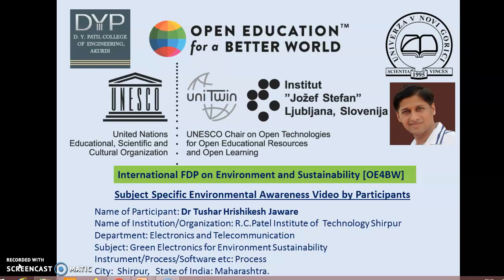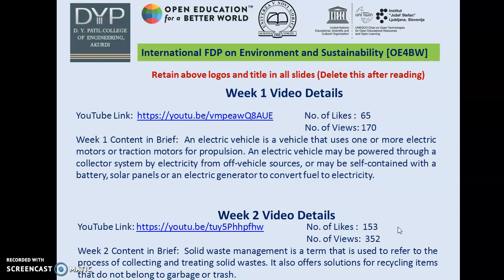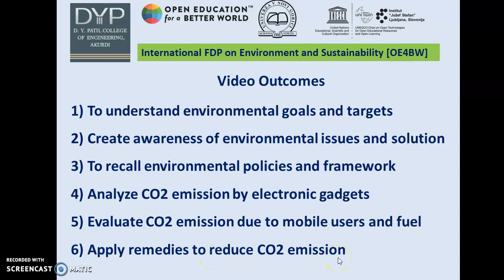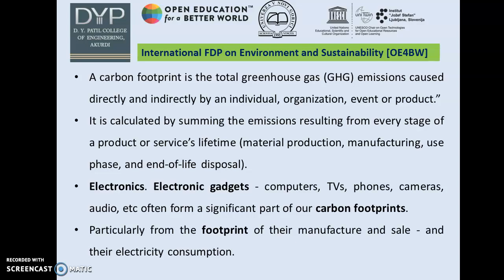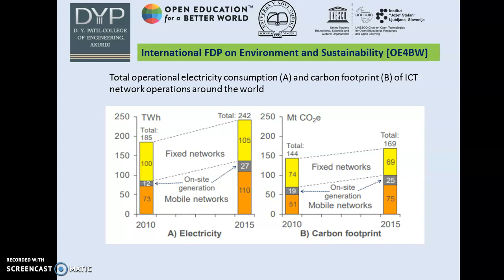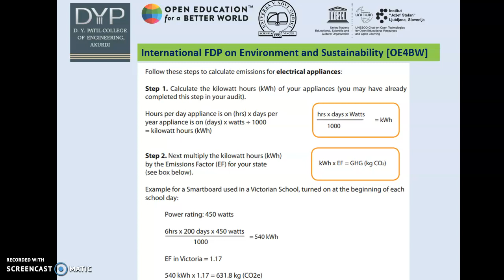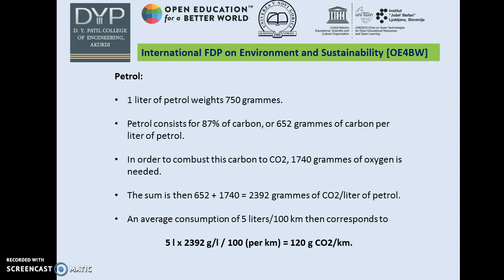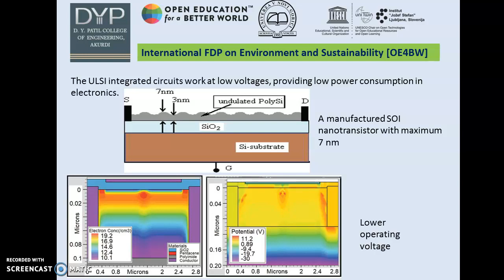Green Electronics for Environment and Sustainability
Dr. Tushar Jaware